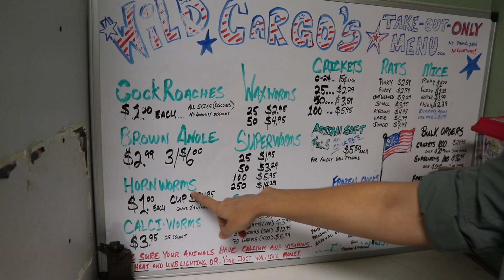Episode 1 of Wild Cargo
We promised to bring you behind the scenes into our unique families life. So here is our first episode! As we gain more experience with filming, our video content will improve. Today we are giving you a brief tour of our shop in Palm Beach, Florida. Weekdays we are at our 6 acre private exotic animal sanctuary. At our home we do everything as self sustainable and natural as possible. We home school our children and they work along side of us to care for all the critters.